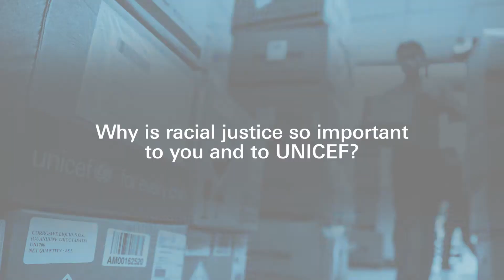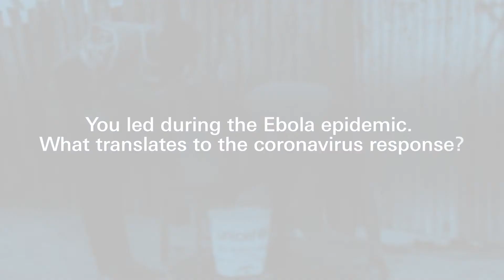Get to Know UNICEF USA CEO Michael Nyenhuis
Our president and CEO, Michael J. Nyenhuis, sits down with us to answer questions about UNICEF's pandemic response, our commitment to social justice, and his vision for the organization.